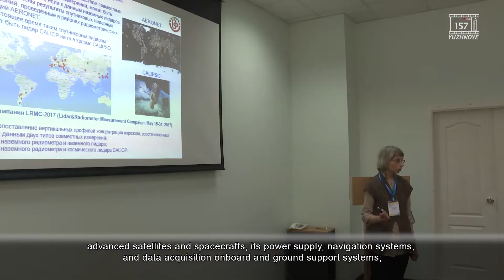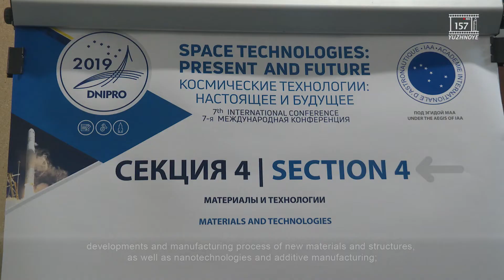Відеодайджест VII Міжнародної конференції «Космічні технології: сучасне та майбутнє». День 2